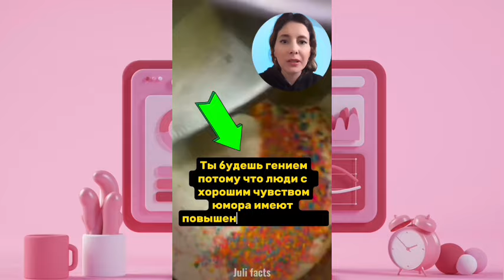ЛЮДИ, КОТОРЫМ НЕВЕРОЯТНО ПОВЕЗЛО